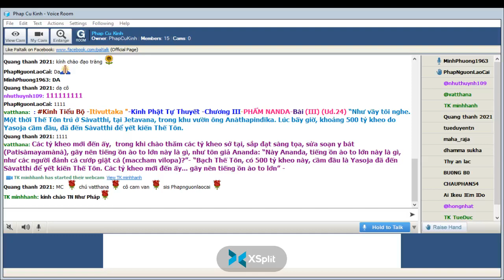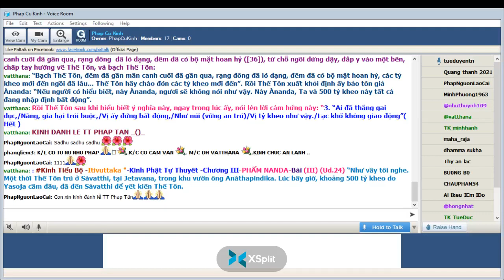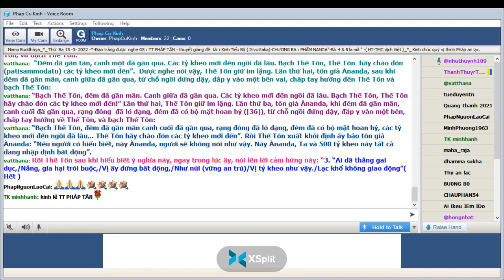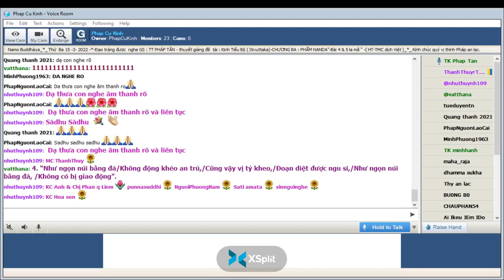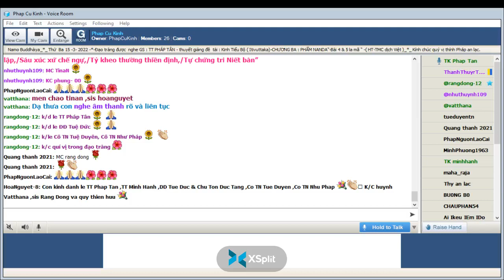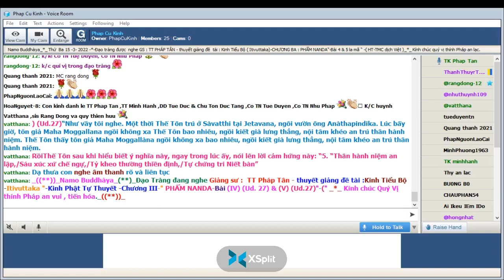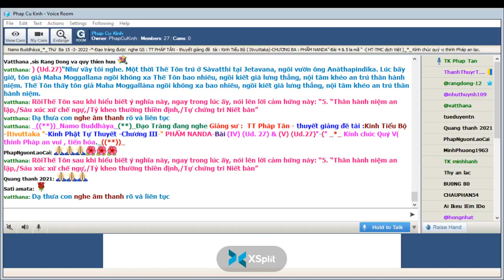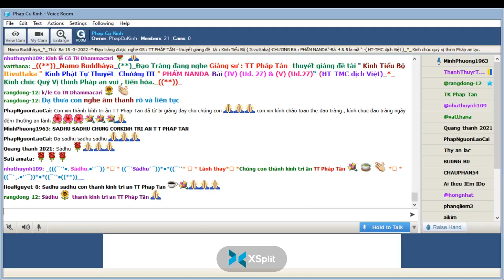15-03-2022_Room PhapCuKinhChuyenDDe.TT Pháp Tân giảng Kinh Tiểu Bộ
PhapCuKinhChuyenDDe Thứ Ba Mar 15-2022.TT Pháp Tân - thuyết giảng đề tài : "Kinh Tiểu Bộ - ( Itivuttaka )-Kinh Phật Tự Thuyết --Chương III-PHẨM NANDA-Bài (IV) (Ud. 27) và Bài (V) (Ud.27)"-(HT-TMC dịch Việt)"-*-